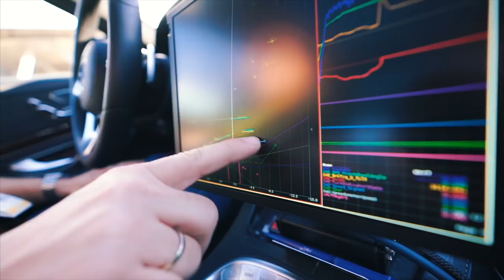24 Tage USA & Mexiko mit Kati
Vlog Best Of Januar 2018 USA | Mexiko
• Meine Kamera

Mein Kamera Equipment:
• Kameras:

• Objektive:
18mm Weitwinkel
85mm Porträtfestbrennweite
15-30mm Weitwinkelzoom
24-240 Superzoom
16-35 Weitwinkelzoom
24mm Festbrennweite

• Mikrofone:
vorher benutzt (geht auf allen Kameras)